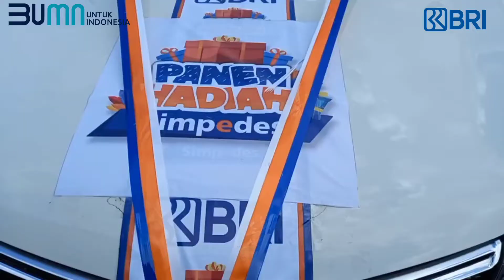Penyerahan Grand Prize Mobil Panen Hadiah Simpedes BRI Denpasar Gajah Mada